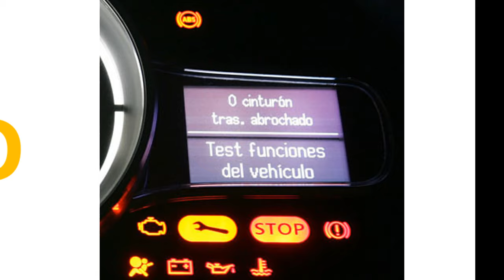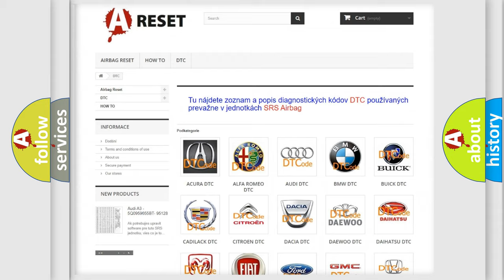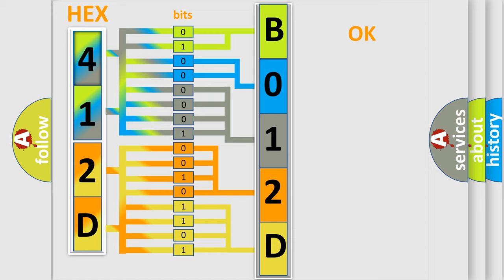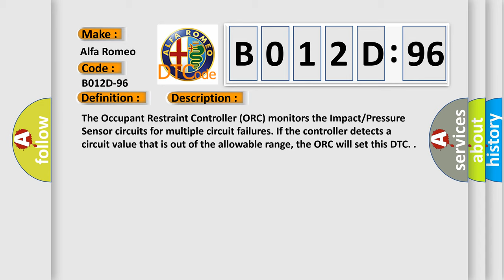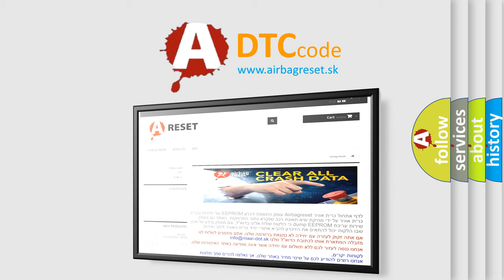DTC Alfa-Romeo B012D-96 Short Explanation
Contents:
0:21 Basic DTC analysis according to OBD2 protocol standard.
1:48 Insight into programming
2:58 A diagnostically understandable description of the Diagnostic Trouble Code
3:05 Basic error definition

Make:
Alfa Romeo
Code:
B012D-96
Definition:
Driver Door Pressure Sensor (Satellite)-Component Internal Failure
Description:
The Occupant Restraint Controller (ORC) monitors the Impact or Pressure Sensor circuits for multiple circuit failures. If the controller detects a circuit value that is out of the allowable range, the ORC will set this DTC.